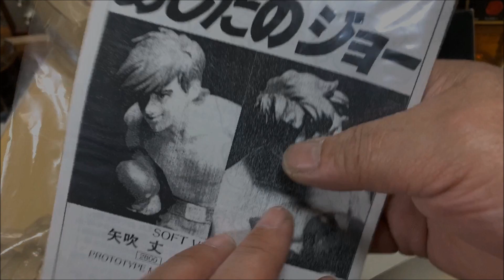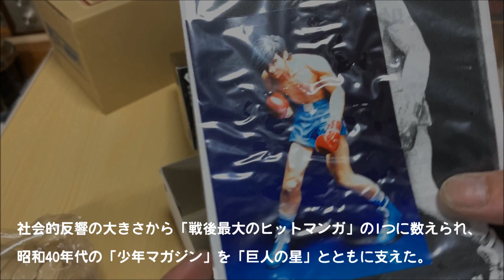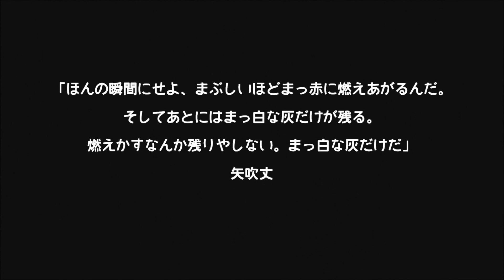ボークス『矢吹丈』～あしたのジョー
塗料不足の中、何とか完成させる事が出来ました。

不朽の名作『あしたのジョー』から

主人公の矢吹丈です。